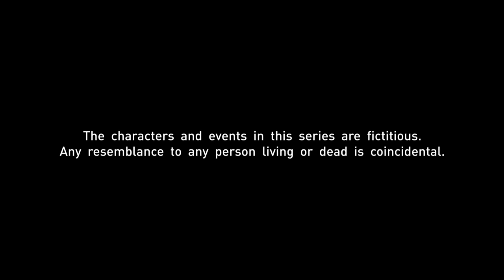Sunny Side Up EP281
Heng wants Geraldine and Benny to annul their marriage and it is met with fierce resistance. Olivia is not happy to see Melvin getting along well with Lee Yue.